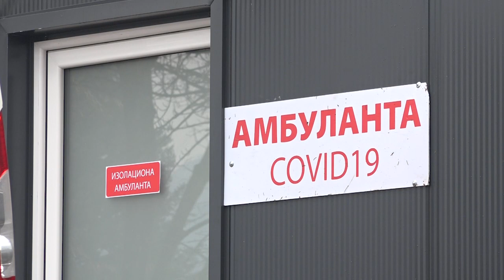12.04.2021. Odmor za zdravstvene radnike